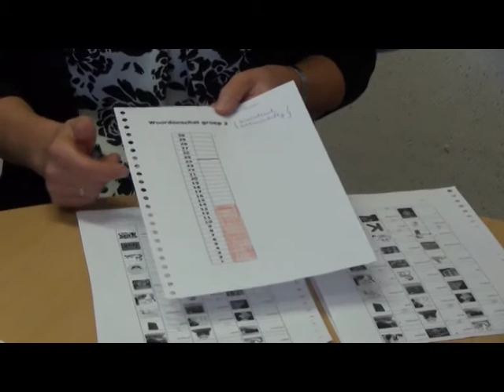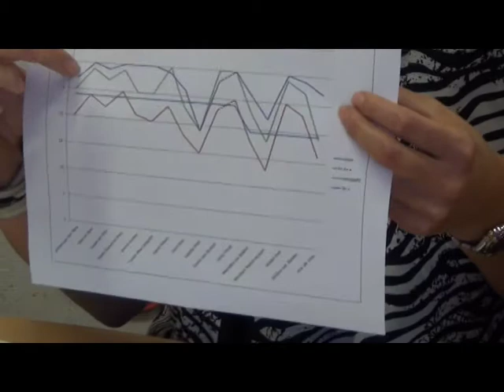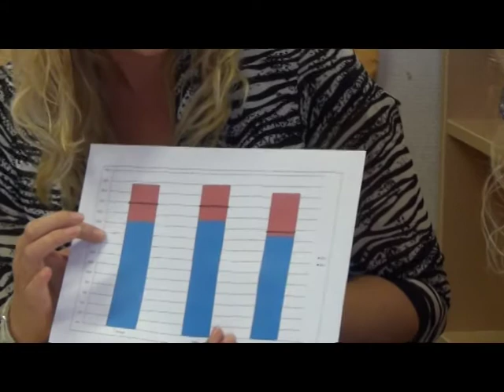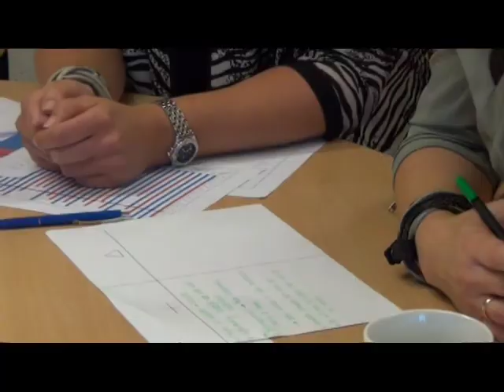5.3- Professional Learning Community (PLC) Meeting- Frits Bode (Dutch with Subtitles)